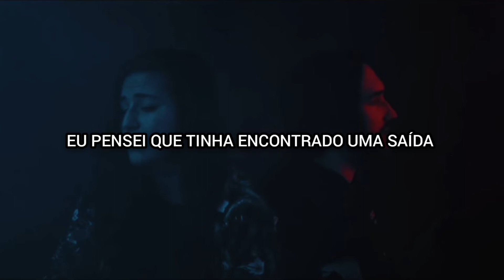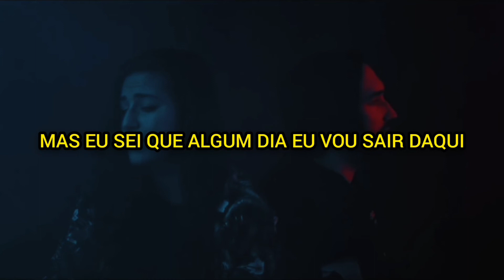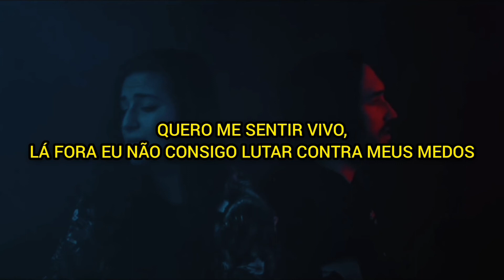Lovely - Lauren Babic & Jordan Radvansky (Tradução/Legendado)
Lovely - Cover por Lauren Babic e jordan Radvansky

___Lycris___